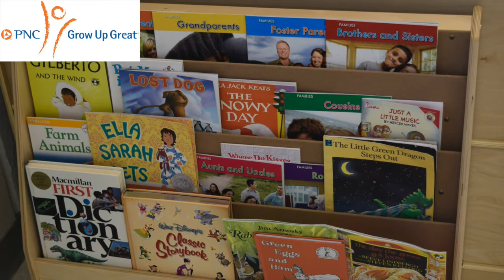THANK YOU PNC Grow Up Great®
We appreciate PNC Grow Up Great for partnering with the Hanover Area YMCA to provide a high quality learning environment for young children to learn and grow. We appreciate PNC Grow Up Great for partnering with the Hanover Area YMCA to provide a high quality learning environment for young children to learn and grow.